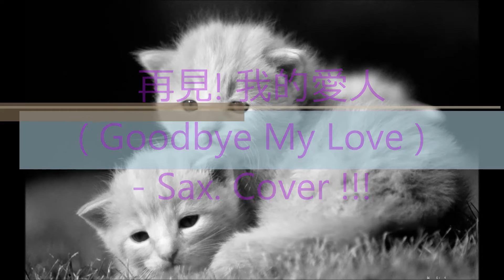Kevin Wang - Goodbye My Love 再見! 我的愛人 # 4 Sax. Cover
Song is played by Kevin Wang Sax !!!